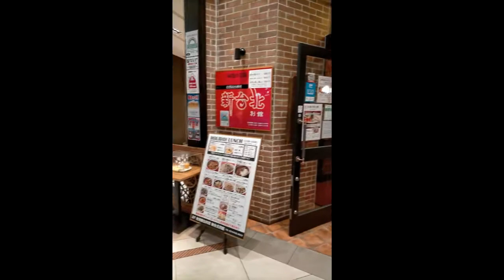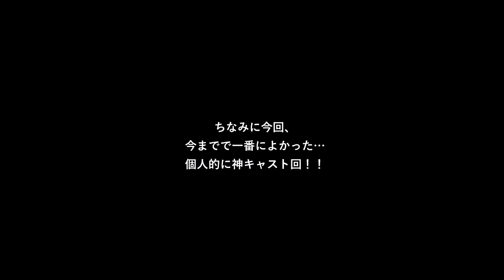父とヒュッゲ🌿🌿劇団四季アナ雪観劇Vlog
❄劇団四季アナ雪観劇感想❄３ヶ月ぶりのヒュッゲ🌿WITH父

10月31日マチネキャストの皆さま！
素晴らしいヒュッゲな時間ありがとうございました🌿🌿

エルサ 　岡本 瑞恵
アナ 　町島 智子
クリストフ 　北村 優
オラフ 　小林 英恵
ハンス 　塚田 拓也
ウェーゼルトン 　石野 喜一
スヴェン 　赤井 涼之助
パビー 　大森 瑞樹
バルダ 　松本 菜緒
オーケン 　竹内 一樹
アグナル王 　阿久津 陽一郎
イドゥーナ妃 　髙岡 育衣
ヤングエルサ　 桑原 愛佳
ヤングアナ　 桑原 広佳

男性アンサンブル
小田 春樹
計倉 亘
小林 優
笠間 大樹
寺尾 聡馬
手島 章平

女性アンサンブル
黒柳 安奈
塩入 彩音
塩住 珠希
青柳 絵里奈
海沼 千明
柿野 麻季
浦山 遥